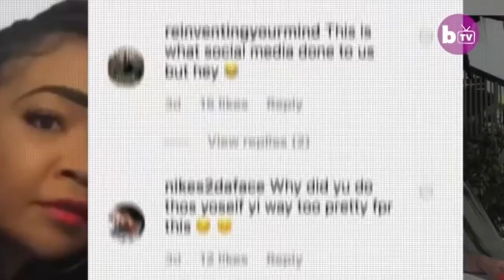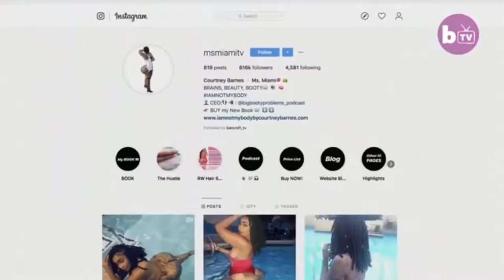Instagram Model Regrets Getting Butt Injections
So this young lady wants to influence young minds and shake her ass on Instagram.

Yo It's your boy Marz Trapz and I'm here with another YouTube video. if you like this format of videos make sure you hit me up and tell me so that I can make more content like this.